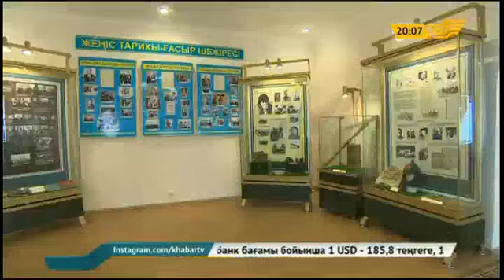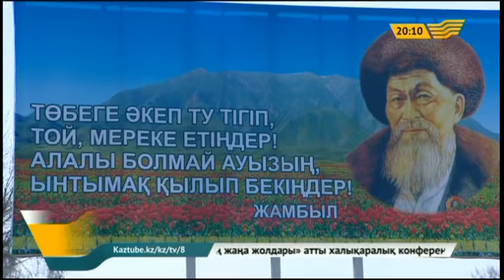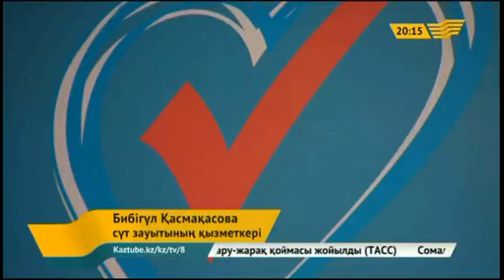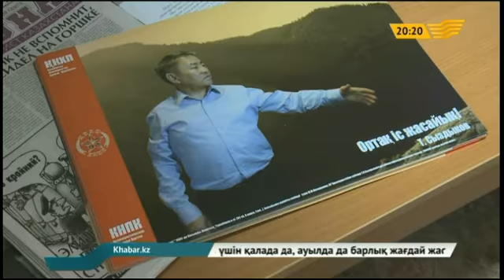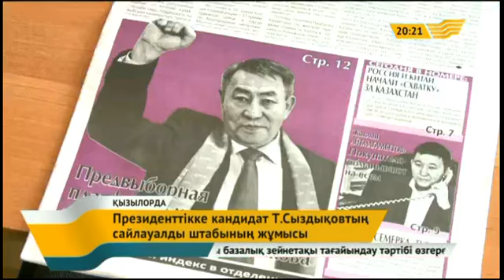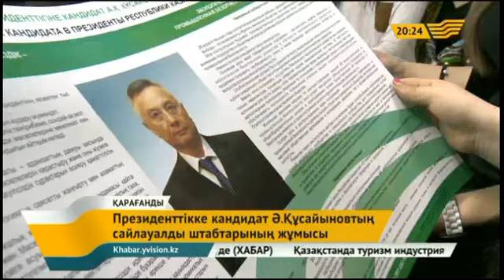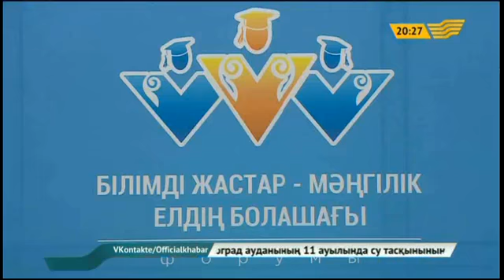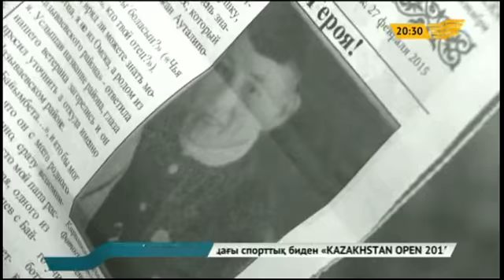20 сәуір 2015 жыл - 20.00 жаңалықтар топтамасы